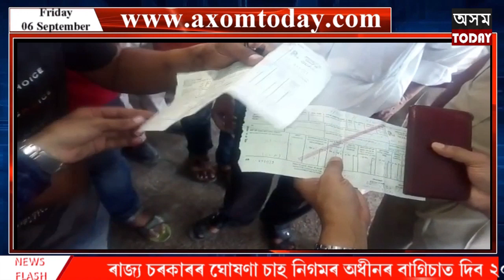নাহৰকটীয়াৰ ৰেলৱে ষ্টেচনত বৃহৎ পৰিমাণৰ লালী গুড় জব্দ